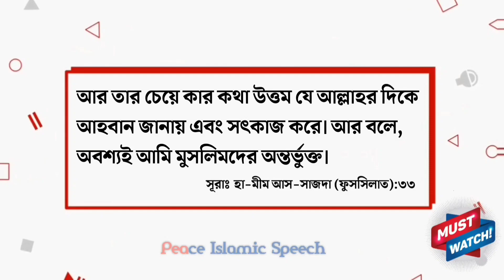যদি স্বামী-স্ত্রী দুজনই জান্নাতে যায় অথবা যেকোনো একজন যায় তাহলে সে কী পাবে? ড. মনজুরে এলাহী